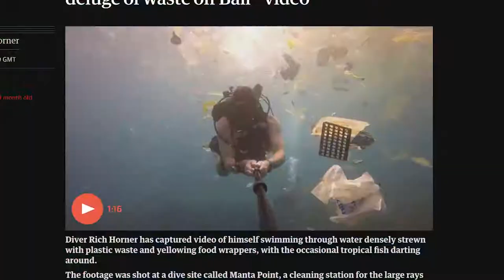NO PLANET B FESTIVAL | ANNOUNCEMENT VIDEO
Our vision is to unite the fastest growing sustainability movements of our time - veganism, minimalism & zero-waste!

Think TED talk meets music festival in the beautiful Cotswolds. You will feast on the best vegan street food the UK has to offer, learn from activists, experts and influencers and unwind to live music and DJ sets.